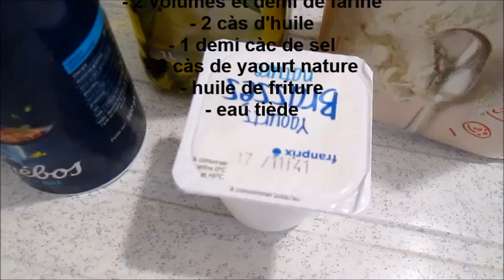"PURI" GALETTES FINES ET MOELLEUSES - PTI DEJ'/BRUNCH INDIEN PAKISTANAIS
Bienvenue sur ma chaîne ! Ici tu pourras retrouver des recettes simple et rapide à réaliser !!

Vous retrouverez tous les ingrédients directement dans la vidéo :)

cette recette est très populaire en Inde et au Pakistan servi au petit déj/brunch
les "puri" sont des galettes très fines et moelleuses vraiment délicieuses qui sont servies chaudes accompagnées de halwa
vous retrouverez ma recette du halwa (gâteau de semoule) :

Idéalement préparé lors de grandes occasions comme l'Eid mais honnêtement c'est tellement bon que ça donne envie tout le temps !! :D